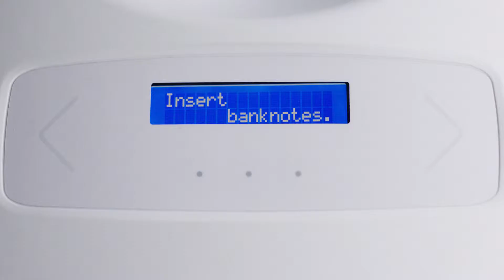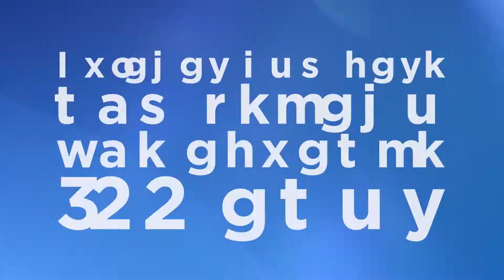Glory Careers Video - Portuguese